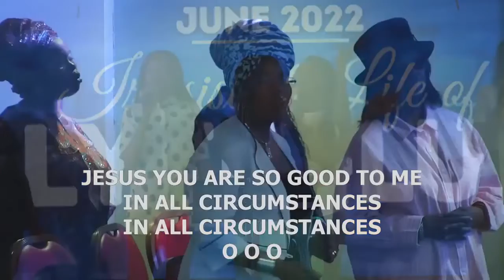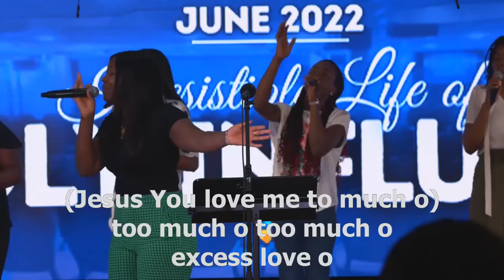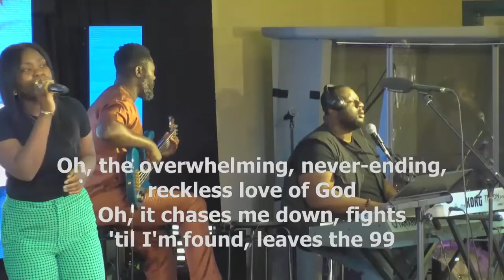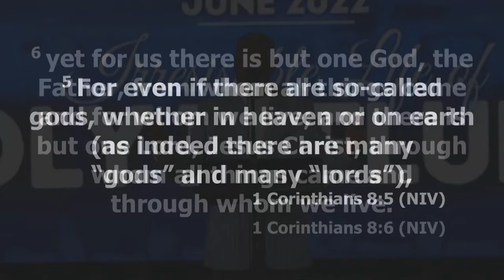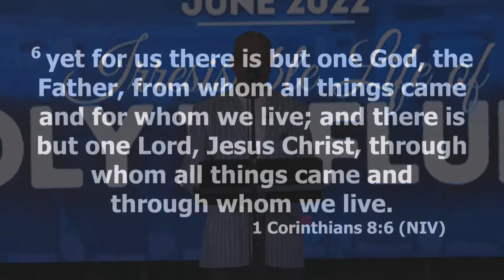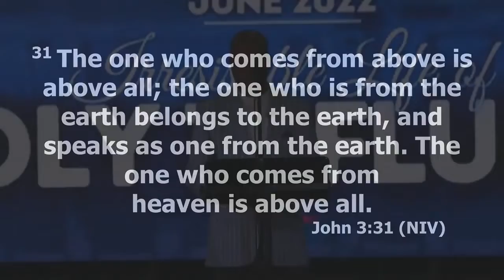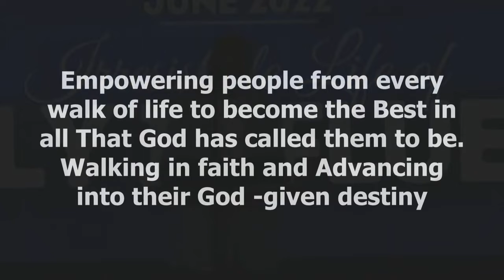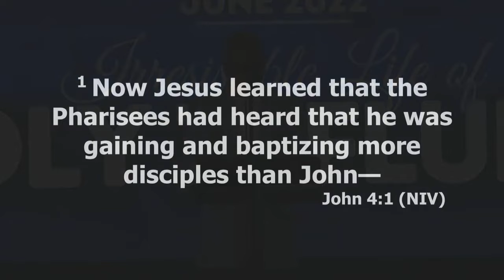Not Me But God || Irresistible Life Of Godly Influence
BICC Sunday Service Praise & Worship and Message
The theme this month is 'Irresistible Life of Godly Influence'. Pastor Joseph Adeyemo gives a wonderful message about how we influence others on a godly way and how we build our influence.
Share this message with someone who needs to hear it!

00:00 - Praise & Worship
10:39 - Intro
17:20 - 1 Corinthians chapter 8 verses 5-6
20:44 - Colossians chapter 1 verses 17-18
21:37 - John chapter 3 verse 31
30:20 - The story of the Samaritan woman